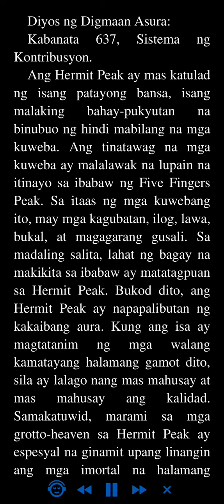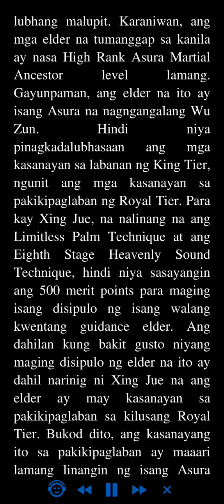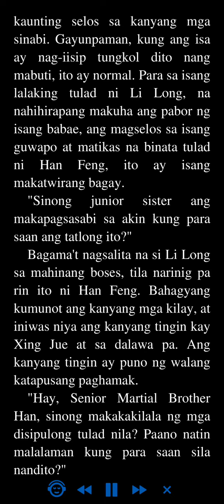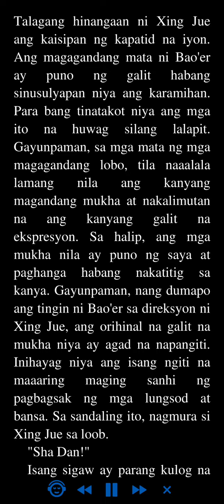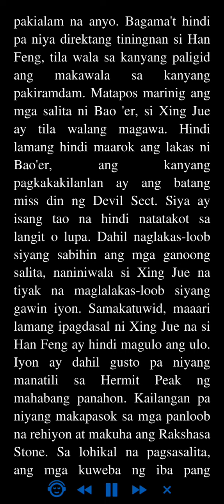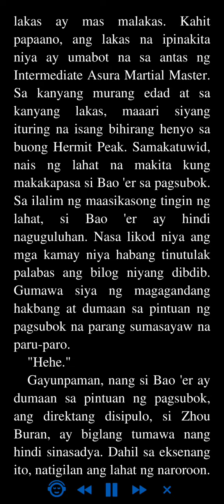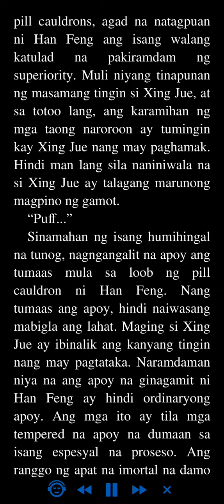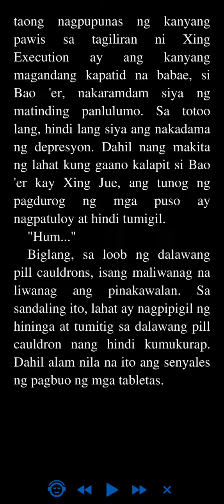Diyos ng Digmaan Asura: Kabanata 637 - 640